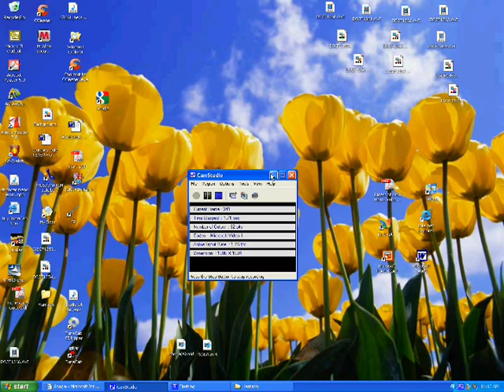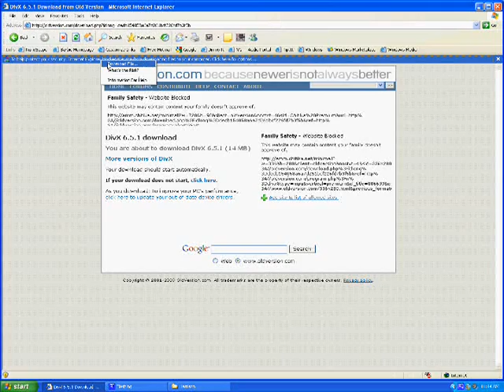TUTORIAL---How and where to download DivX 6.5.1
This video tutorial contains the information how and where to download DivX 6.5.1.
NOTE: when filming this video used Camstudio's Microsoft 1 codec, not DivX 6.5.1.